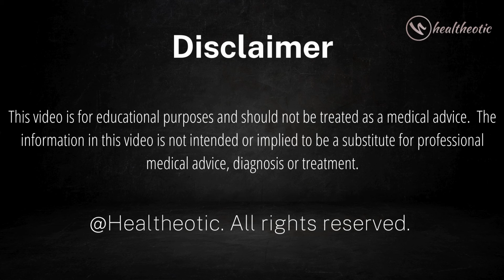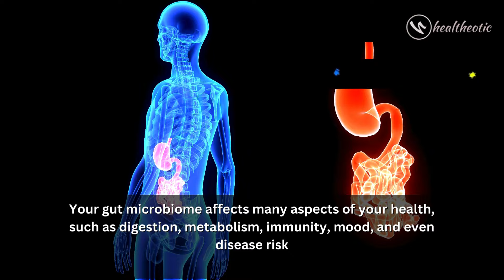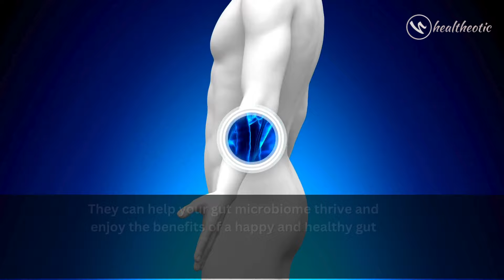What is Prebiotic | Gut Health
Welcome to our comprehensive guide on prebiotics, the unsung heroes of gut health. In this video, we delve into the world of prebiotics, explaining what they are, their role in your health, and where to find them. We also discuss their benefits for your gut microbiome, which plays a crucial role in digestion, metabolism, immunity, mood, and disease risk.

This video answers questions like:

What are prebiotics?
How do prebiotics benefit your health?
What foods are rich in prebiotics?
Can you take prebiotic supplements?
What are the potential side effects of prebiotics?

Your engagement helps us create more content tailored to your needs and interests.